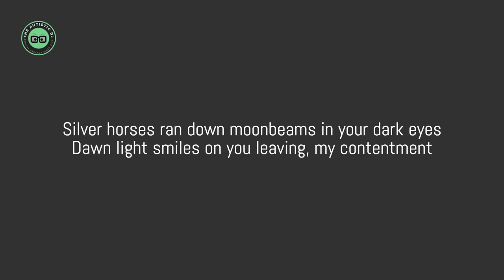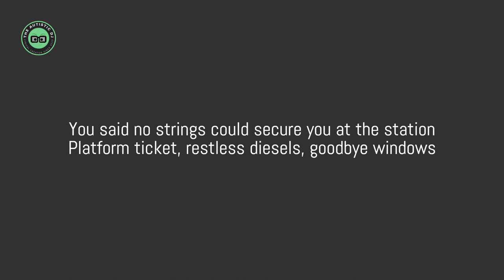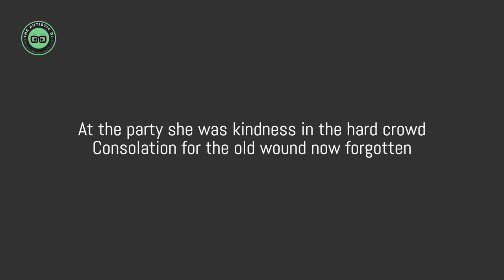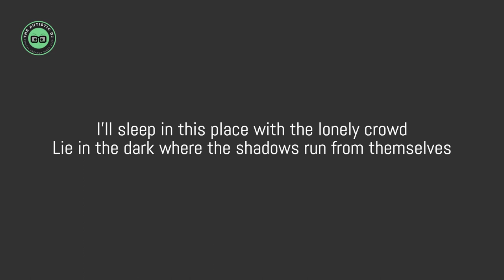Cream - White Room (Lyrics)